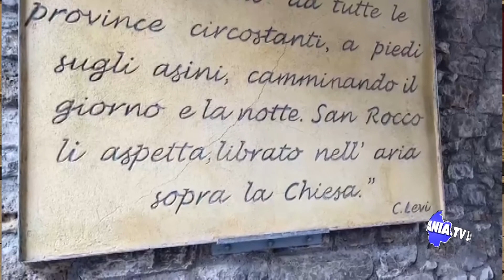ACCINNI PIGNOLA MAGGIO 21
GRAZIANO ACCINNI CHITARRA E IL CANTORE GIUSEPPE FORASTIERO NELLA CHIESA DI PIGNOLA CI FANNO ASCOLTARE ALCUNI BRANI DEL CANTO POPOLARE AI SATI E MADONNE LUCANE